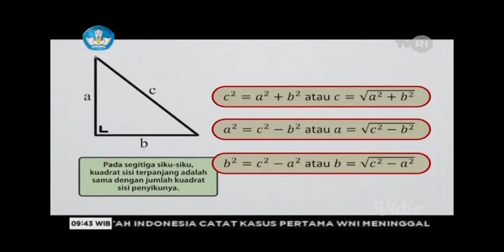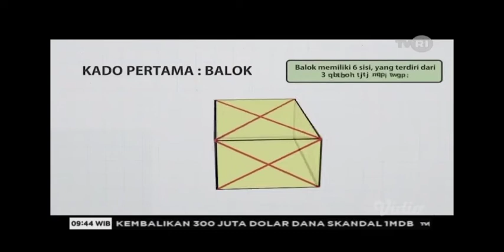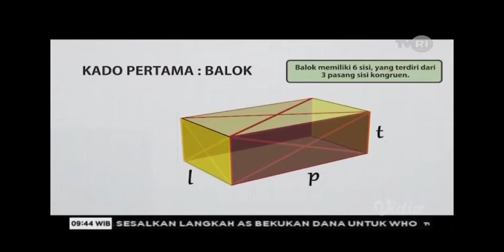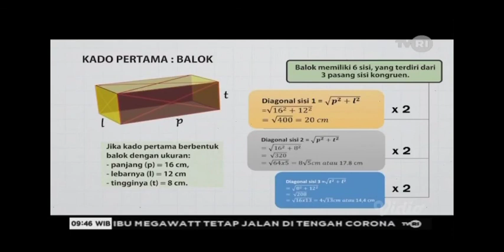Matematika SMP dari TVRI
Bangun datar dan bangun ruang#pendidikan#bagun datar